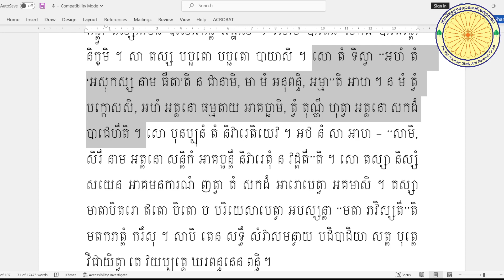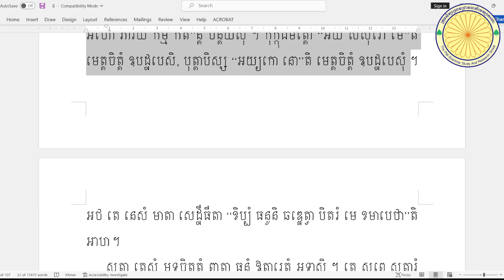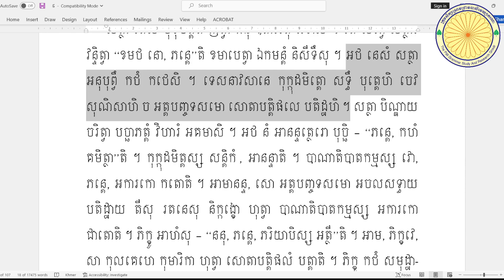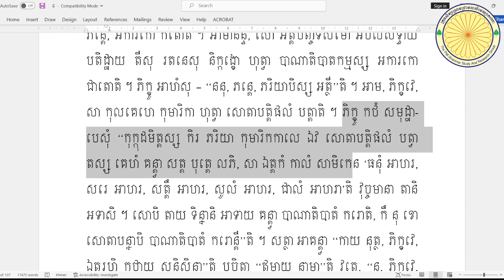ធម្មបទដ្ឋកថា ភាគ ៥ ប្រែលោតប្រយោគ បង្រៀនដោយ ព្រះអាចារ្យ មិញងៀ វីដេអូទី ០៨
ល្ងាចថ្ងៃសុក្រ ៩ កើត ខែពិសាខ ឆ្នាំថោះ បញ្ចស័ក ព.ស. ២៥៦៦ ត្រូវនឹងថ្ងៃទី ២៨ ខែ មេសា គ.ស. ២០២៣
បាលិភាសាសិក្ខា-Pālibhāsāsikkhā-Official